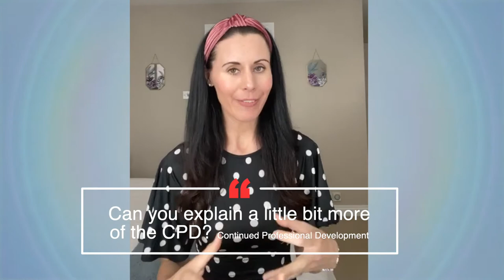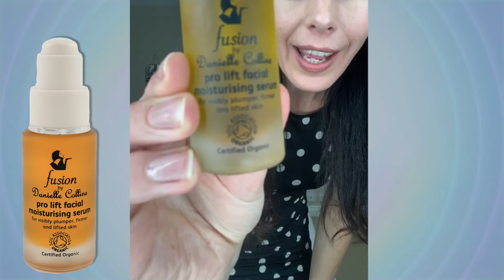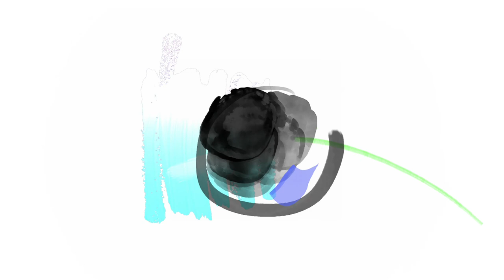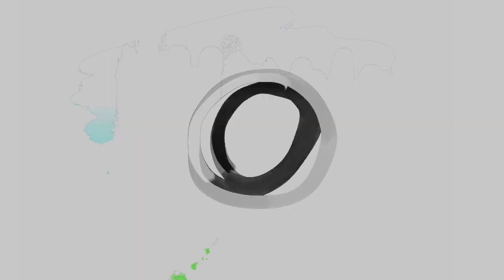How To Become A Certified Face Yoga Teacher - Face Yoga Live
If you have been thinking of training to teach Face Yoga or if you already teach it (or if you just like Face Yoga in general!) you will enjoy this live class I did on my dedicated Instagram page to teacher training @faceyogateachertraining. I chat about the options to train to teach Face Yoga with our accredited courses, demo some moves and answer your questions. For more information on teacher training please head

and for the collagen mentioned in the video please click